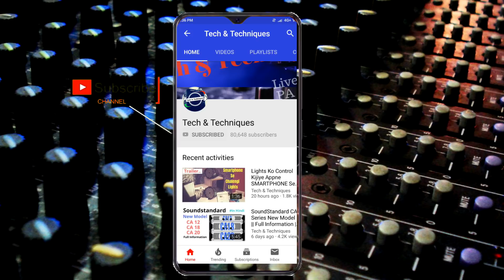ATIPro YX15X635 15" 600watt Speaker for Dual Top & Monitors # Tech & Techniques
Some Atipro Dealers (Only for Odisha)
Ask Best For Price...
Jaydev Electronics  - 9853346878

Dosto Aaj ke iss video main mene app ko bataya he. agar app DJ BUSINESS karte he and app ka DJ SETUP he. Then ye video app ke liye bahat useful he.

Topic : Atipro YX15X635 15" 600watt Speaker for Top & Monitor